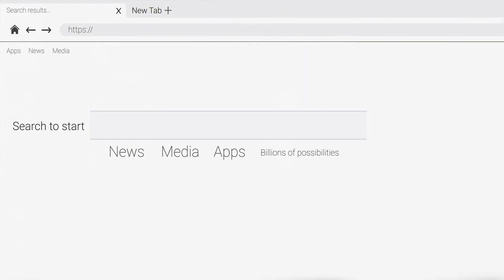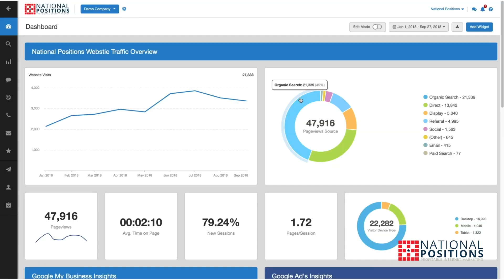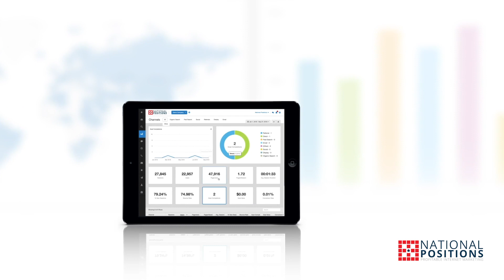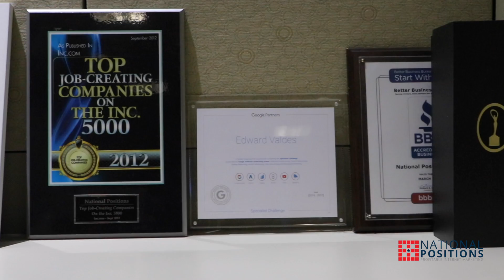National Positions - Meet The CEO [2020]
National Positions CEO Bernard May has been featured in Forbes, The Inc. 500, and the LA Business Journal, but how did it all begin?

In this interview, Bernard May uncovers how National Positions grew from a garage to one of the premier digital marketing agencies in the country.